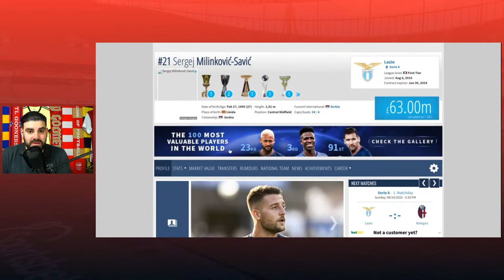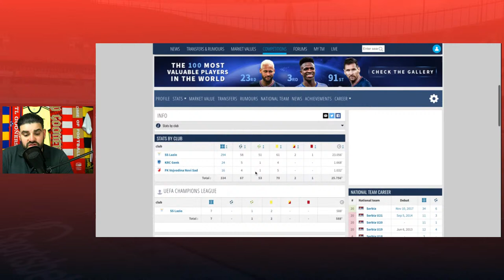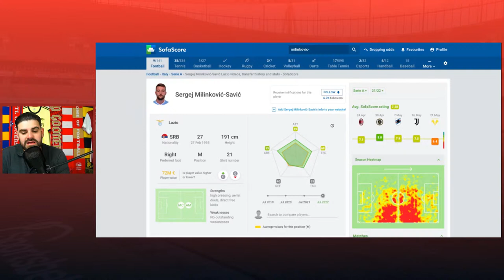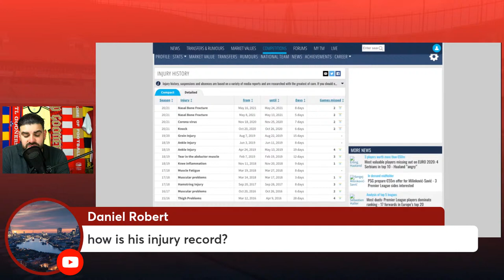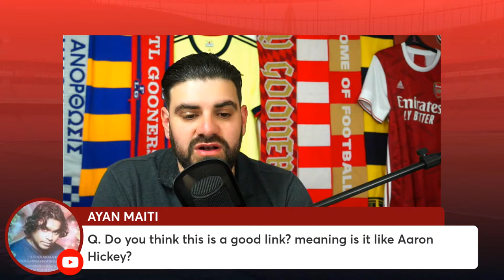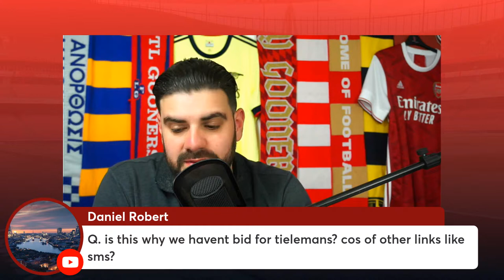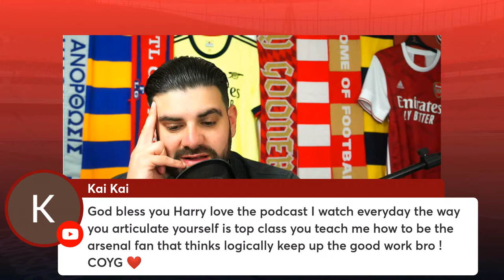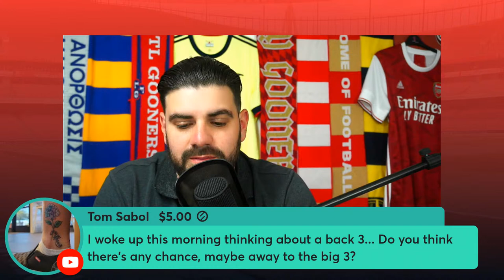ARSENAL MAKE SERGEJ MILINKOVIC-SAVIC APPROACH?! 🗞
Harry Symeou reacts to the reports linking Arsenal with a move for Lazio midfielder Sergej Milinkovic-Savic!

Athletic Greens is going to give you a FREE 1 year supply of immune-supporting Vitamin D AND 5 FREE travel packs with your first purchase. Take ownership over your health and pick up the ultimate daily nutritional insurance!

Code to join the league: t9wizh

Part of the  @90min_football network!